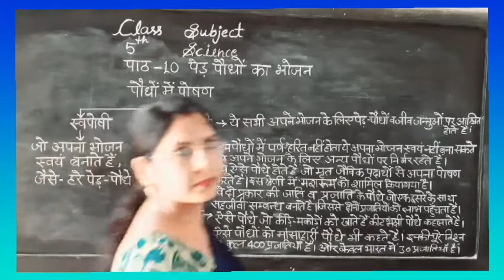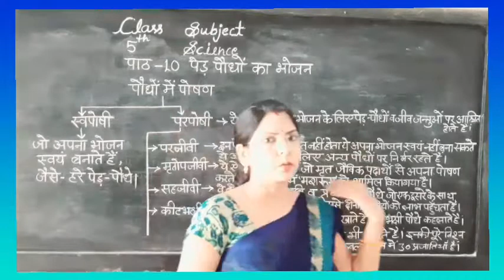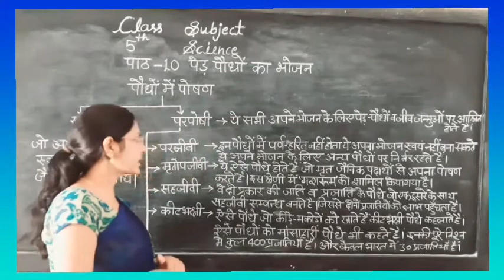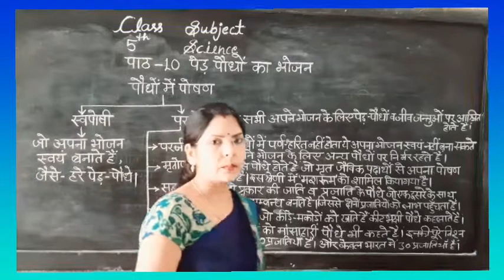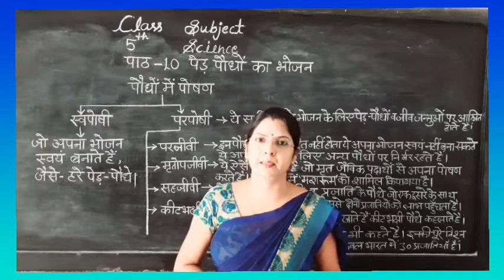Science||Class-5th||Chap-10||#(पेड़-पौधों का भोजन)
And thanks for 3.7 k (3700) views on my channel .
We are aiming up to 100 views .
Thanks
And wishing you all a very very happy and safe Independence Day